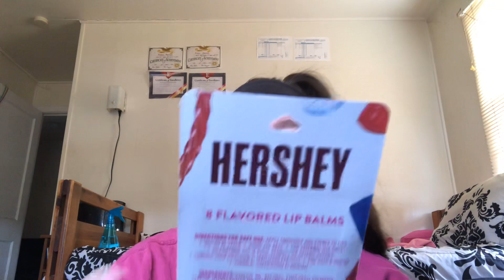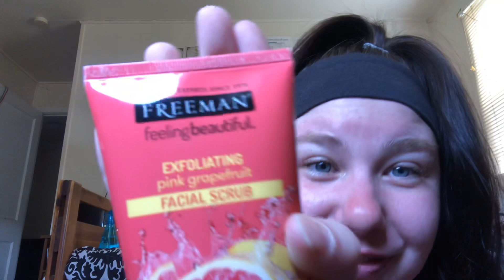5 BELOW HAUL💕